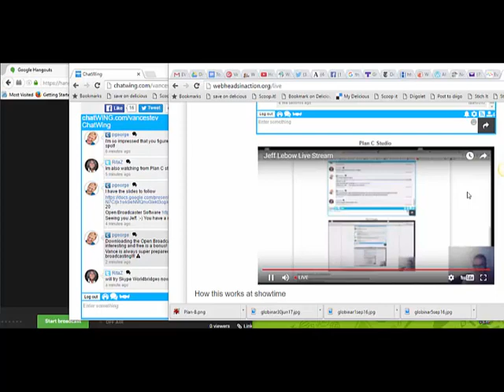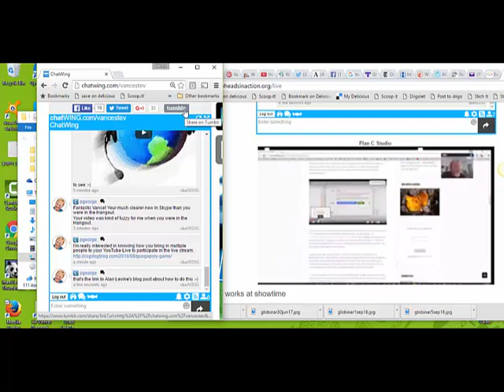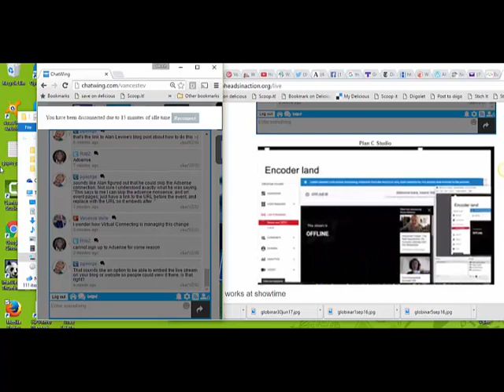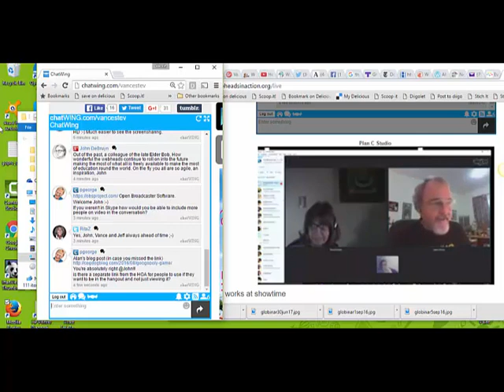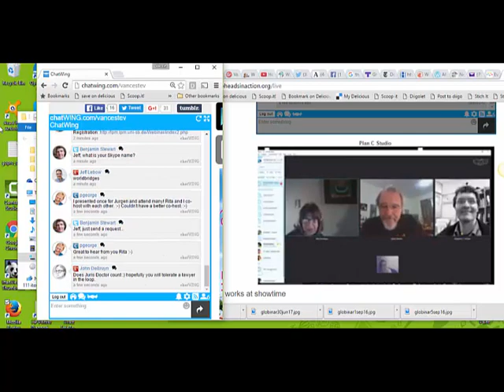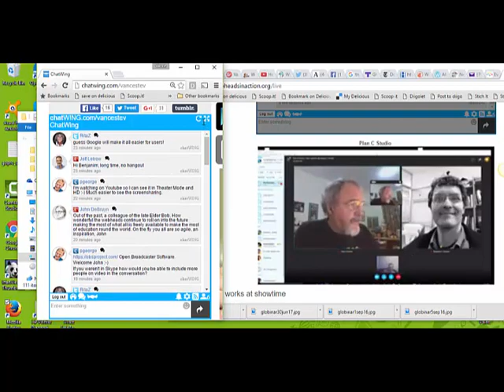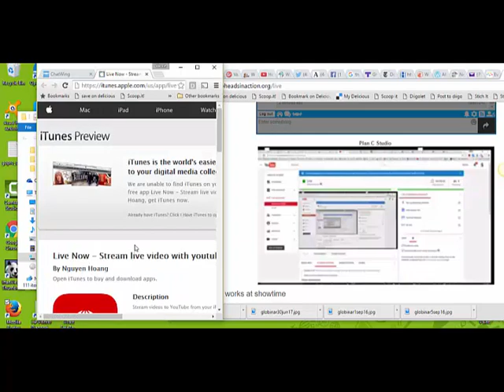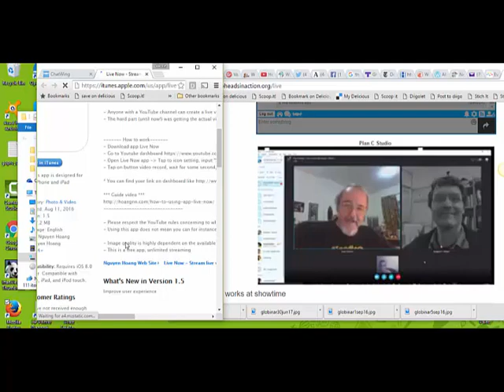Vance Stevens and Jeff Lebow - What is going on with HoA? Plan C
Very sorry, we were unable to make the HoA work due to unreadable audio. Jeff and Vance connected on Skype and got clear audio, so it was something wrong with HoA. and was able to stream there on YouTube/live (the replacement for HoA after Sept 12, 2016) with voice provided in Skype. were able to find us in Chatwing and enter the Skype call that way. So sorry we were unable to communicate this at the time (not enough fingers nor brain cells) but we did get recordings, mine in Camtasia and Jeff's Plan C available at
In the recordings, enjoy Webheads Learning2gether flying by its signature seat-of-its-pants.